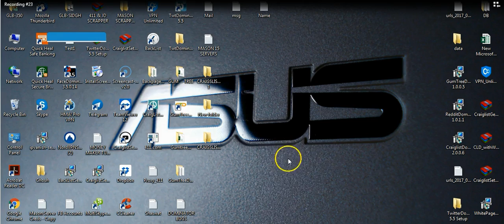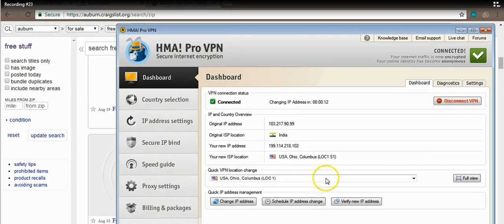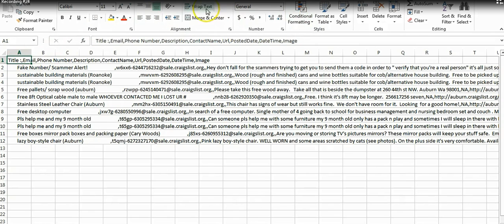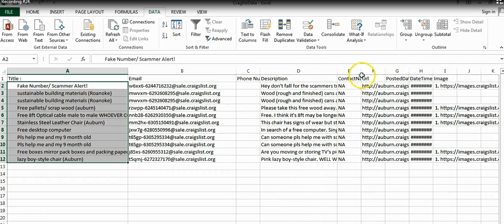Craiglist scraper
An exciting software which fetches product details website . An Awesome software for Online Product Purchasers ! This will get informations in CSV along with Title, Email, Phone Number, Desc, etc .